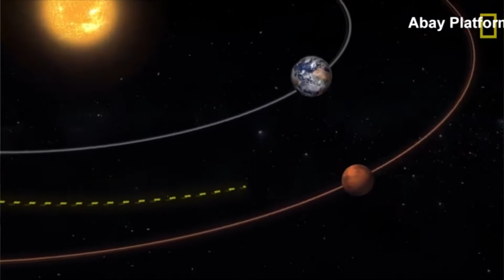MARS DEPREMİ | MARSQUAKE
Bu videomuz da geçtiğimiz günler de yaşanan Mars Depremi (Mars Quake) ve NASA'nın Insight Uzay Aracı hakkında kısa bir açıklama yaptık. Ek olarak Uzay Madenciliğine (Space Mining) de değindik.

Space Mining / Uzay Madenciliği
SpaceX
Mars
Insight NASA

Abay Platform,

Hüseyin Enes ÇAKAL & Kürşat KILIÇ & Selin KURAL & Berkant USLAN 'ın paylaşımlarını yaptığı ortak bir video içerik üretme kanalıdır.